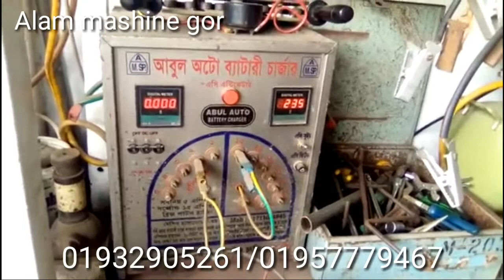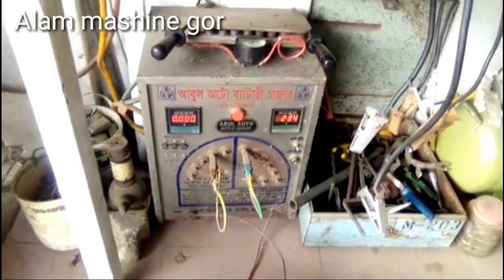ব্যাটারি চার্জার মেশিন Battery charger machine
ব্যাটারি চাজার মেশিন পাওয়া যায়। এই ব্যাটারি চার্জার মেশিন গুলো আমরা দুই বছরে ওয়ারেনটি সহ বিক্রি করে থাকি, এই মেশিন দিয়ে এক সাথে ৮-১০টা ব্যাটারি চাজ করতে পারবেন।২০০ APR ব্যাটারি আমাদের ঠিকানা ঢাকা গুলশান ২ নদা আজিজ সরক ক /২৬ আলম ইলেকটিক মেশিন ঘর ফোন-০১৯৩২৯০৫২৬১/০১৯৫৭৭৭৯৪৬৭